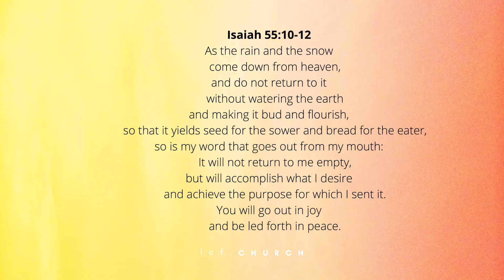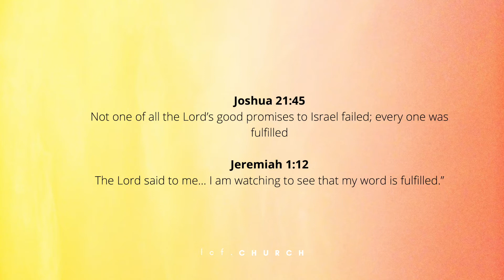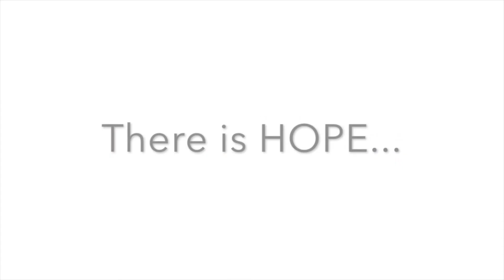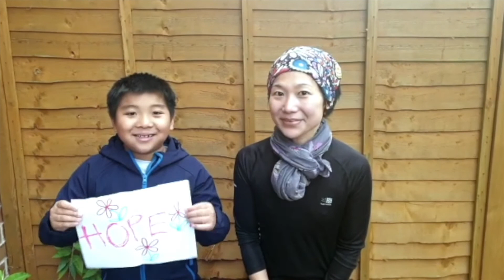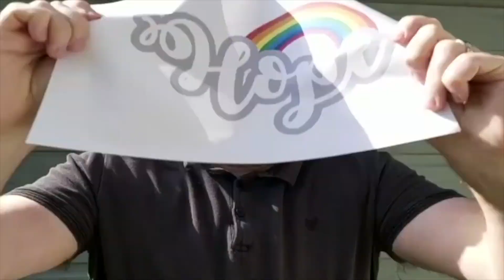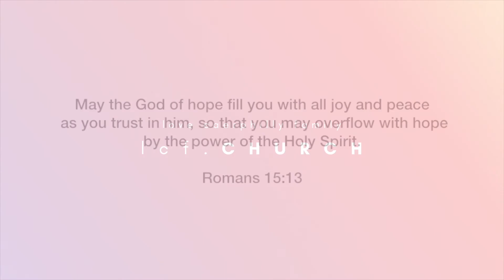Sunday Live - 07.02.21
Welcome to Love Caerphilly Family Church! We hope you are encouraged greatly!

We are a vibrant and growing family church, based in the town of Caerphilly South Wales, centred on Jesus and passionate about outreach!

All our meetings are currently online. The best way to get to know us is to watch our weekly broadcast, every Sunday at 11:00am on our Facebook Page and Youtube Channel, search ‘Love Caerphilly’.

For more info on who we are and what we do -
• Search ‘Love Caerphilly’ on Facebook, Instagram, or Google.